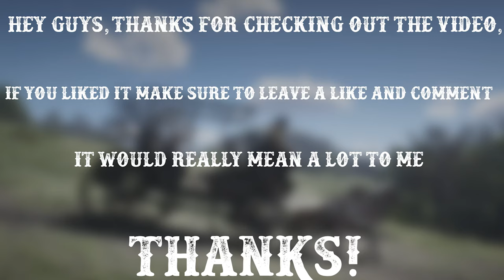Red Dead 2 Ambience (Valentine/New Hanover Trail) 4K Experience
Sit back, take a break, and listen to some of the best ambience spots and experiences we could find in Red Dead Redemption 2.

Franchise: Red Dead Redemption
“Red Dead Redemption 2 is a 2018 action-adventure game developed and published by Rockstar Games. The game is the third entry in the Red Dead series and a prequel to the 2010 game Red Dead Redemption. The story is set in 1899 and follows the exploits of outlaw Arthur Morgan, a member of the Van der Linde gang, in a fictionalized representation of the Western, Midwestern, and Southern United States. Arthur must deal with the decline of the Wild West whilst attempting to survive against government forces, rival gangs, and other adversaries. The game's epilogue follows fellow gang member John Marston, the protagonist of Red Dead Redemption." (Wikipedia)
Music: Relaxing music from the official soundtracks (OST) of the whole Red Dead Redemption franchise composed by Woody Jackson